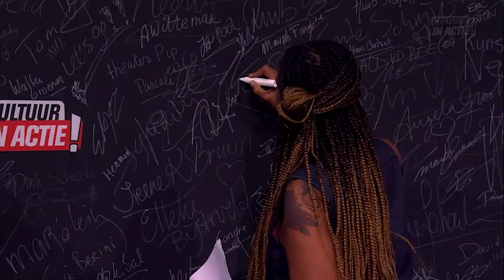Lucretia van der Vloot en Thijs Borsten - Cultuur in Actie!